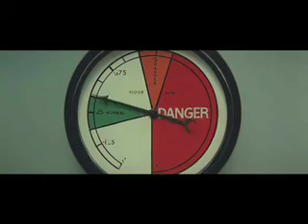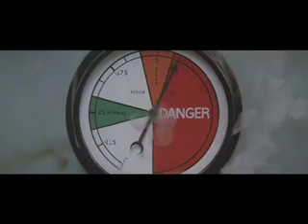Rotating restaurant scene from Les Patterson Saves The World (featuring Dame Edna Everage)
Clip from the 1987 film Les Patterson Saves The World, which was a major flop on it's release, but has it's bright spots, such as this hliarious epic rotating restaurant scene.  This film was hard to find for many years, but is now on dvd.